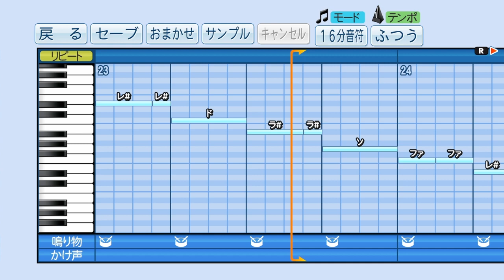メリクリオフ企画［中日ドラゴンズ応援歌］一部アレンジ有り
皆様、メリークリスマス
オフシーズンをいかがお過ごしでしょうか？
私は、お仕事もプライベートも忙しい毎日ではありますがやはり野球の試合がないと退屈です
さて、野球観戦動画は最終回とは申しましたが
編集負担の少ないオフ企画動画を期間限定的にあげてみました
いつ削除するかは未定ですが

このパワフルプロ野球は最近購入し応援歌を作るばかりでまだ一試合もやっておりませんｗ
元来、プロスピ派でしたので。

一部の応援歌には前奏付きや合いの手アレンジを加えているものもありますので音程の違いや無い掛け声というのは仕様でございます。中には本気で間違えているものもあるかもしれません。

もし、気になる曲がございましたらどうぞコメにてリクエストを受け付けております。
期間は短いですが１月のあけおめ動画で公開予定です。

※訂正　汎用テーマ　✖ぼんよう　〇はんよう
変換して気づきました